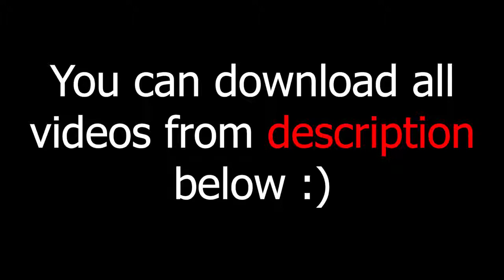green screen effects adobe premiere pro fire electric particle after fx water world royalty free